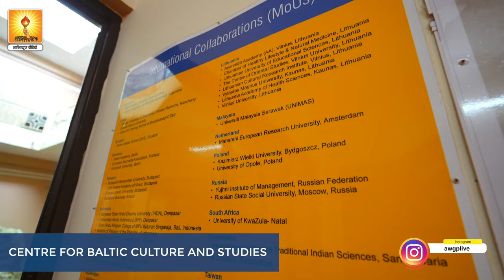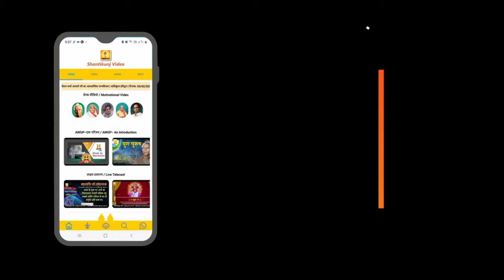Dev Sanskriti Vishwavidyalaya - Campus Tour | dsvv केम्पस टूर :- देव संस्कृति विश्वविद्यालय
Dev Sanskriti Vishwavidyalaya - Campus Tour | DSVV
Shantikunj - Haridwar
देव संस्कृति विश्वविद्यालय की एक अनोखी झलक..